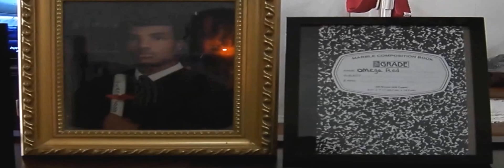BLACK INTELLIGENCE_ I LOST MY RAP BOOK